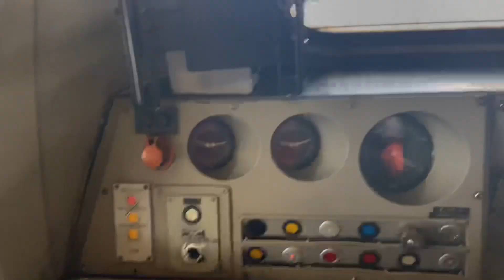Colas Rail HST’s Operating a Network Rail NMT Through The WCML London Euston And back | 24/05/2023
Here we Have 2 Colas Rail Class 43 High Speed Trains (43277 & 43274) Operating a New Measurement Train Through the West Coast Main Line Operating 1Q18 1159 Crewe Up & Dn Pottery Lp to Derby R.T.C.(Network Rail)

📸 - Lumix FZ-300
📍 - London Euston
ℹ️ - 1Q18 Crewe Up Pottery to Derby RTC
📷 - Lumix FZ-300